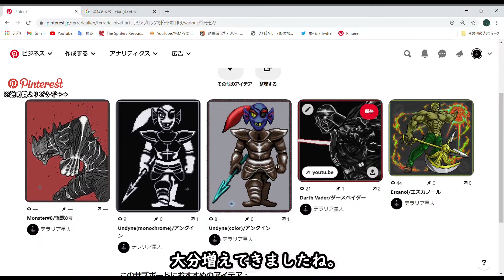【テラリア】ブロックでドット絵Opus#108.怪獣8号【ブロックアート】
素材感ドット絵108作品目です。
・リクエストありがとうございます！怪獣8号です。
この人かっこよくない？